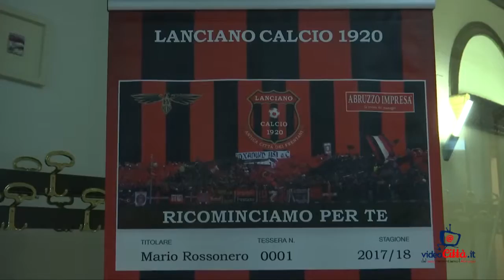Campagna abbonamenti Lanciano calcio